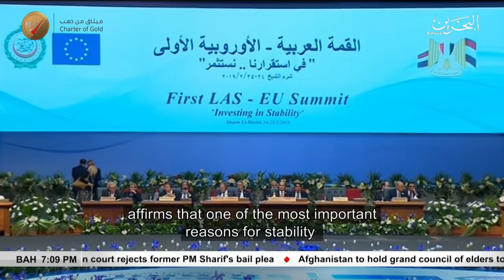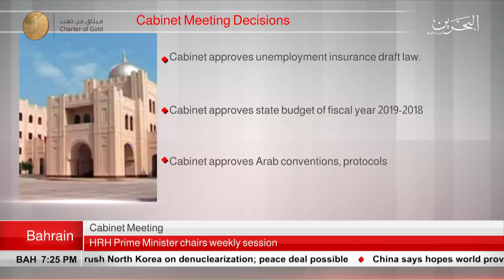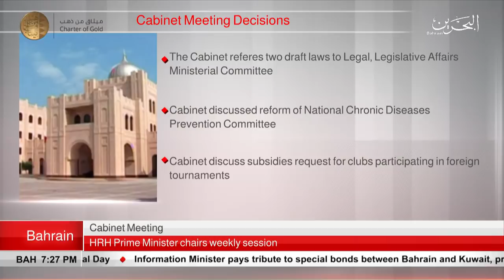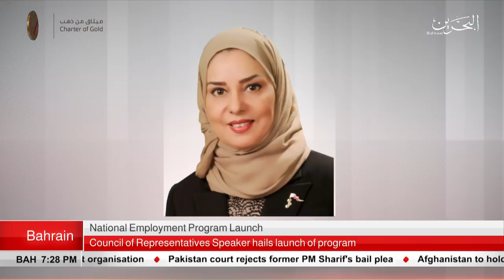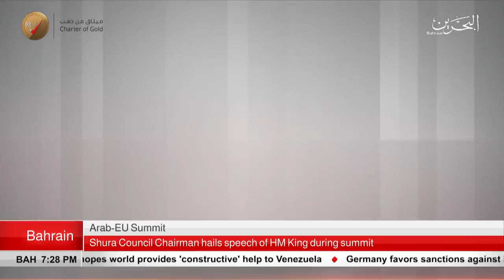BAHRAIN NEWS CENTER : ENGLISH NEWS 25-02-2019